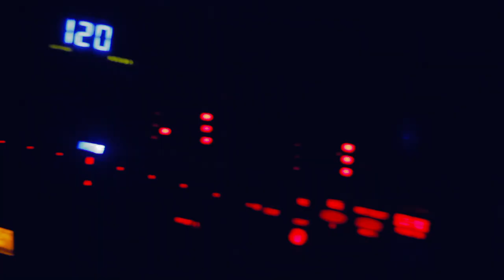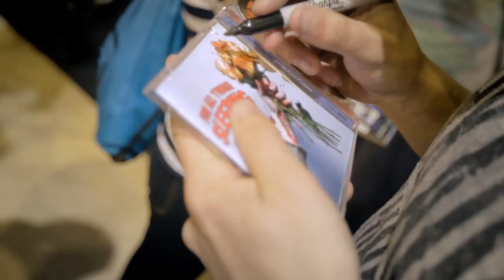For All Those Sleeping - "I'm Not Dead Yet" Official Music Video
Love this music video?